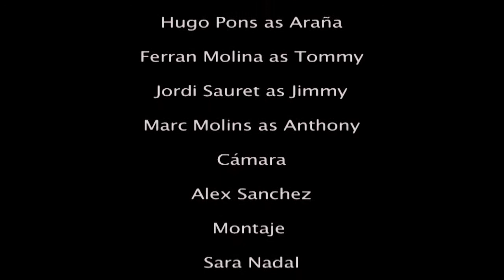Uno de los nuestros - "traeme un Cutty Sark Araña."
School project from students of Ites imagen y sonido! :)